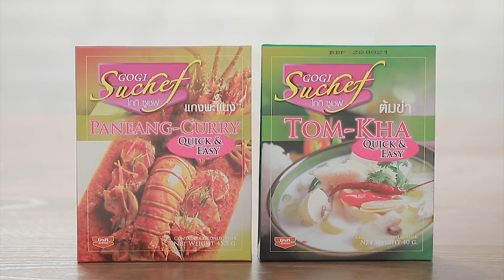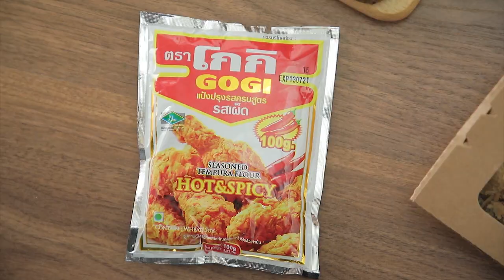เต็มปากเต็มคำ (รูปแบบใหม่) โจทย์วัตถุดิบ มะละกอ l EP.107 [1/3]